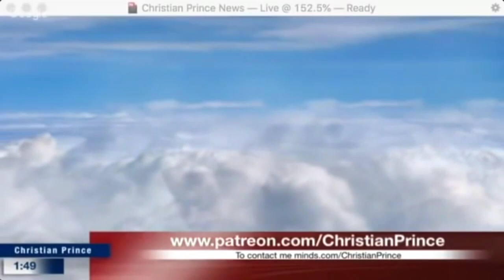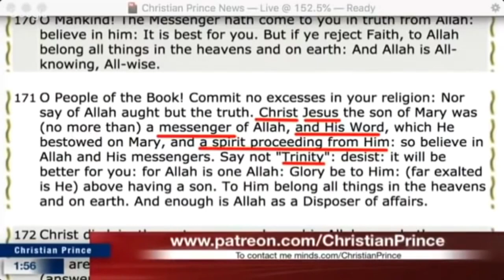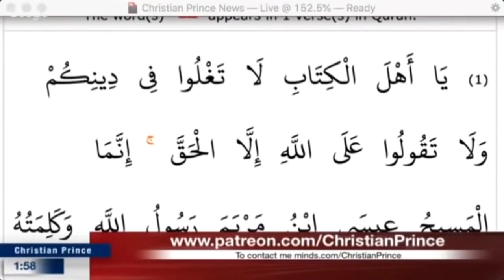Debate : Saud 🆚 Christian Prince | Says The Trinity Doesn't Make Sense, Then Gets an Amazing Answer